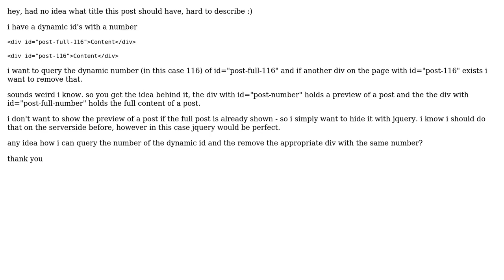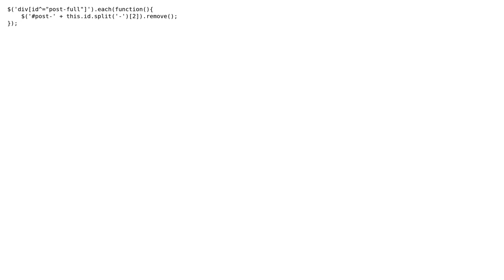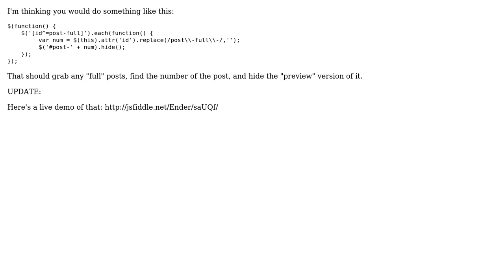jquery: read div id and remove appropriate div? (4 Solutions!!)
jquery: read div id and remove appropriate div?

With thanks & praise to God, and with thanks to the many people who have made this project possible! | Content (except music & images) licensed under CC BY-SA | Music | Images & others | With thanks to user matt user Josiah Ruddell user Felan user Ender user Ali and the Stack Exchange Network Trademarks are property of their respective owners. You are responsible for your own actions.